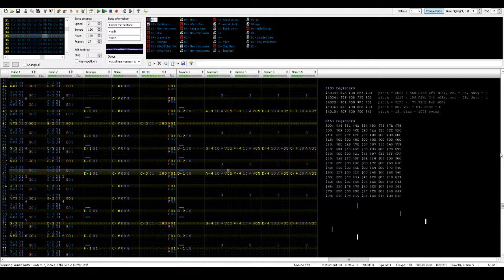Famitracker Original - Under the Surface (N163)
wus poppin jimp.

does one plus two actually equal three